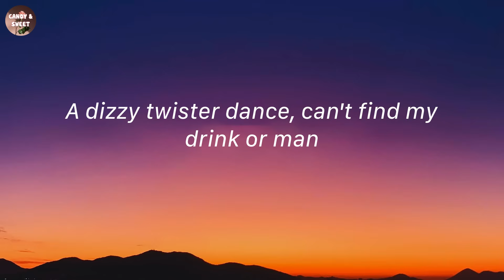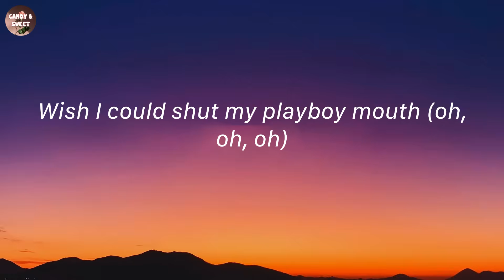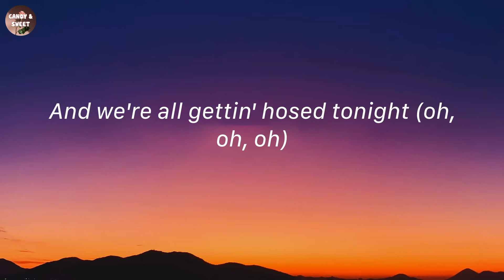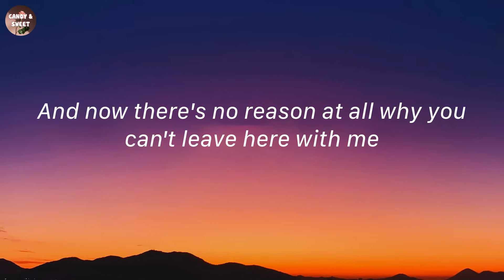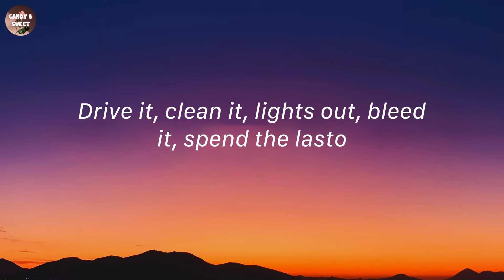Just Dance - Lady Gaga (Lyric Video)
Lyrics:
RedOne, Konvict
GaGa, oh, eh
I've had a little bit too much, much (oh, oh, oh)
A dizzy twister dance, can't find my drink or man
Where are my keys? I lost my phone, phone (oh, oh, oh)
I love this record, baby, but I can't see straight anymore (woo!)
Keep it cool, what's the name of this club?
Just dance, gonna be okay, da da doo-doo-mmm
Just dance, spin that record, babe, da da doo-doo-mmm
Just dance, gonna be okay, d-d-d-dance
Dance, dance, just, j-j-just dance
Wish I could shut my playboy mouth (oh, oh, oh)
Control your poison, babe, roses have thorns, they say
And we're all gettin' hosed tonight (oh, oh, oh)
I can't remember but it's alright, a-alright (woo!)
Dance, dance, just, j-j-just
When I come through on the dance floor checkin' out that catalog (hey)
Can't believe my eyes, so many women without a flaw (hey)
And I ain't gon' give it up, steady tryna pick it up like a call (hey)
I'ma hit it, I'ma beat it and flex and do it until tomorr' yeah
Shawty I can see that you got so much energy
The way you're twirlin' up them hips 'round and 'round
And now there's no reason at all why you can't leave here with me
In the meantime stay and let me watch you break it down
And dance, gonna be okay (oh) da da doo-doo-mmm
Just dance (ooh yeah), spin that record babe, da da doo-doo-mmm
Just dance (ooh yeah), gonna be okay, da da doo-doo-mmm
Just dance (oh), gonna be okay, d-d-d-dance (gonna be okay)
Dance, dance (yeah)
Just, j-j-just dance (oh)
(Incredible)
(Amazing)
(Music)
Woo! let's go!
Half psychotic, sick, hypnotic
Got my blueprint, it's symphonic
Got my blueprint electronic
Go!
Use your muscle, carve it out, work it, hustle
Don't slow!
Drive it, clean it, lights out, bleed it, spend the lasto
In your pocko
I got it
Just dance (baby), gonna be okay, da da doo-doo-mmm
Just dance, spin that record babe, da da doo-doo-mmm (baby, yeah)
Just dance, gonna be okay, d-d-d-dance (spin that record, baby, yeah)